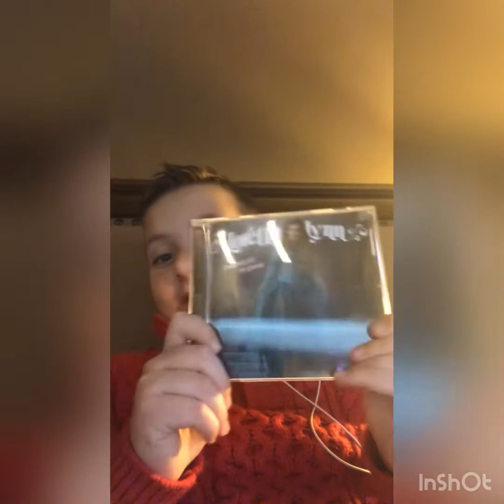Tennessee Boy - William Reed Elliotte